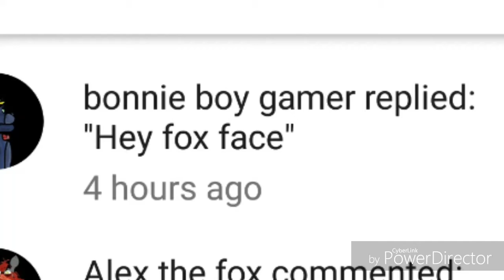Stop it bonnie boy gamer, get some help